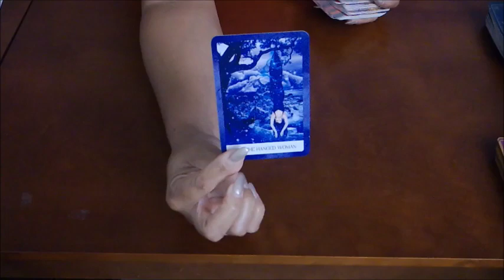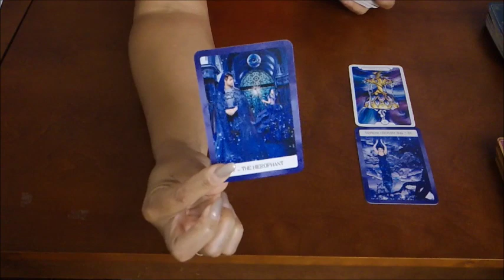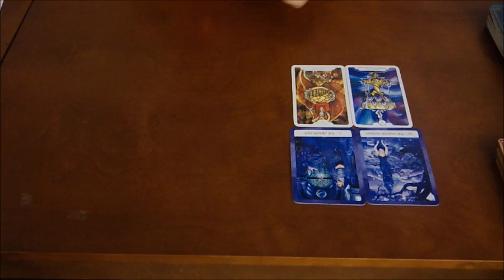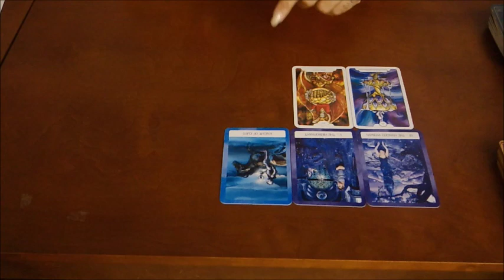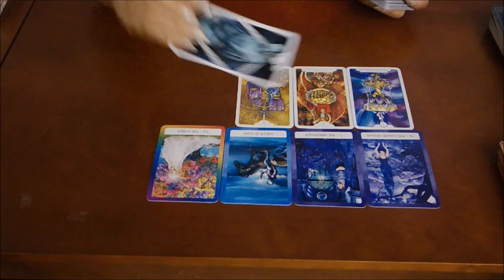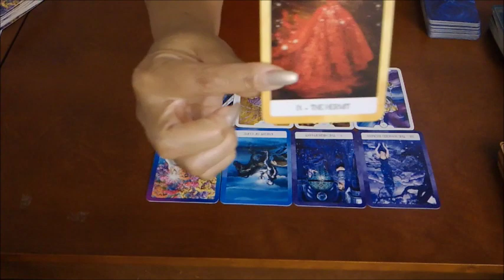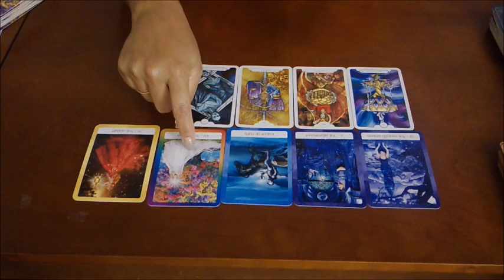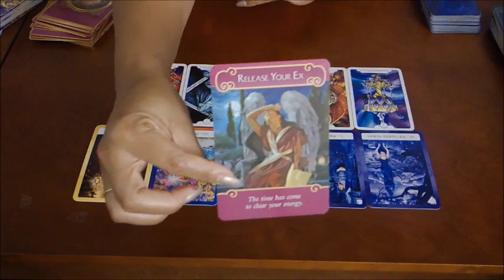VIRGO "YOU VS THEM"~ WHEN YOU WALK AWAY THEY'LL COME RUNNING~JULY 30-AUG 6